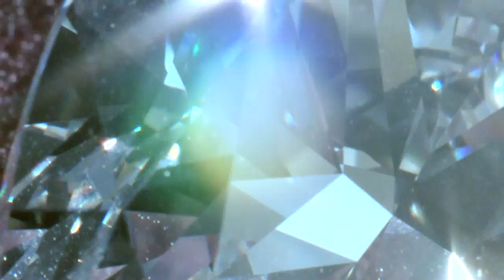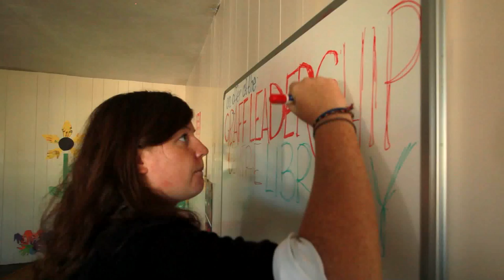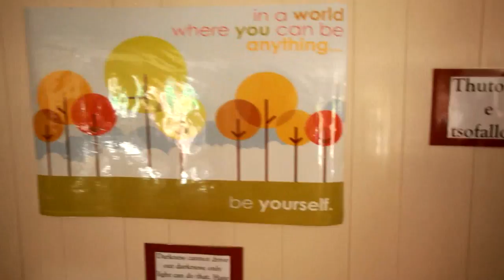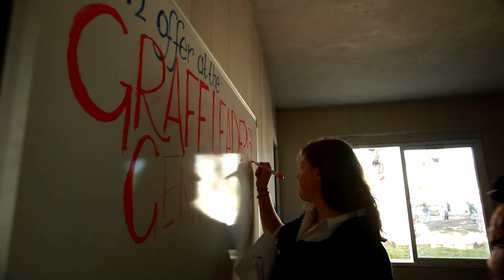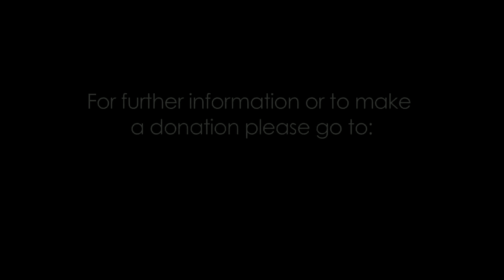The Graff Leadership Centre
It is hard to believe The Kingdom of Lesotho, a region ravaged by HIV and Aids has also yielded some of the world's largest uncut diamonds. Graff Diamonds has had links with Lesotho for over five years during which time they have acquired three of their most impressive pieces. With this in mind Laurence Graff set about giving something back, donating the money that has enabled Help Lesotho build The Graff Leadership Centre, which he opened in March 2010.